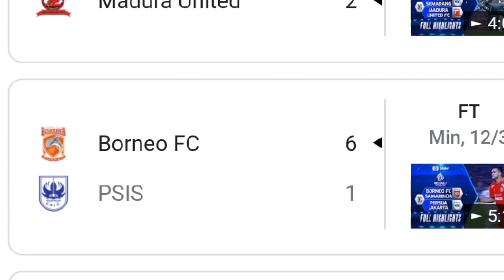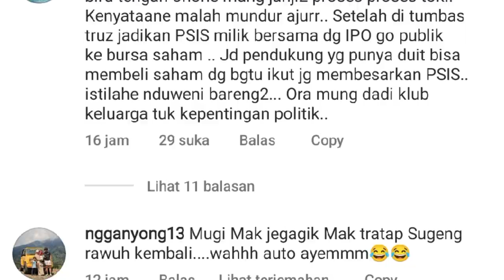BERITA PSIS SEMARANG HARI INI MINGGU 19 MARET 2023